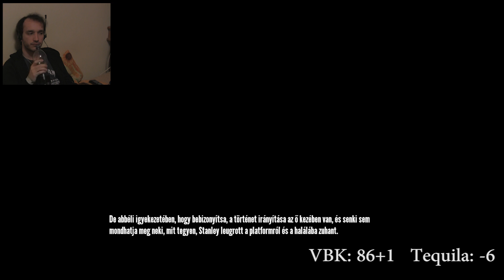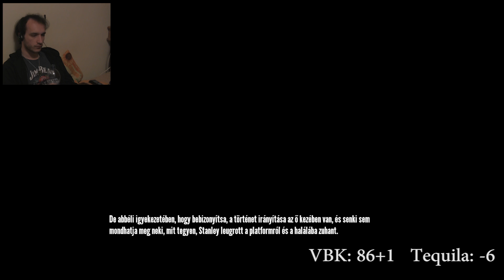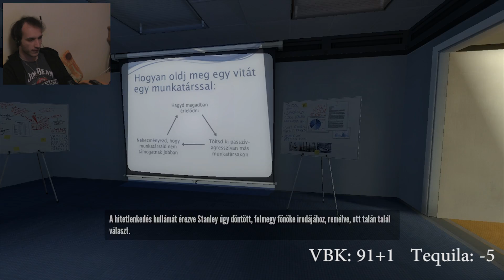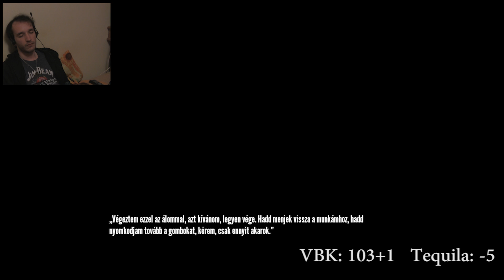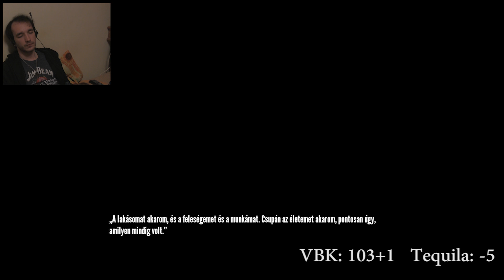Nem vagyok őrült, anyám letesztelt!! THE STANLEY PARABLE (MAGYAR) Drunk Gameplay - Part 03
Ha tetszik a videó, ne felejtsd el like-olni és/vagy megosztani! Köszönöm!
Köszönet érte!

The Stanley Parable Gameplay videó, csak kicsit megspékelve! Leszedtem hozzá magyarítást is, mert fontos amiket a narrátor mond.

Ez egy újfajta kísérlet a gameplay videók felturbózására. :D

Szabályok:
- Akárhányszor elhangzik, hogy Stanley, 1 korty VBK.
- Befejezésenként 1 Tequila.
- Ami Tequila nem fogy el (még az előzőből), annak a kétszerese marad a következő játékra.

Stanley egy egyszerű "gombnyomogató-mérnök" egy cégnél. Csak csinálja a feladatát, és egyszer csak feltűnik neki, hogy eltűntek a munkatársai...